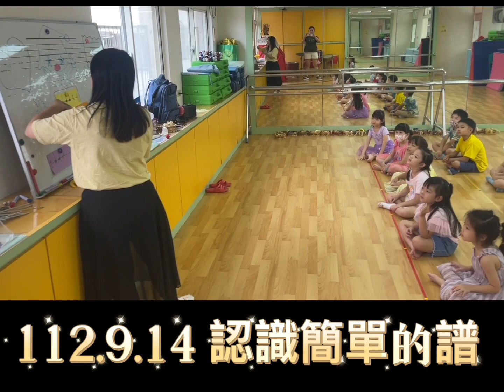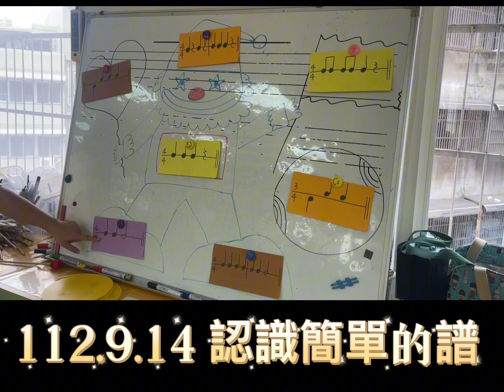晨光幼兒園-榕樹(112.09.14)認識簡單的譜